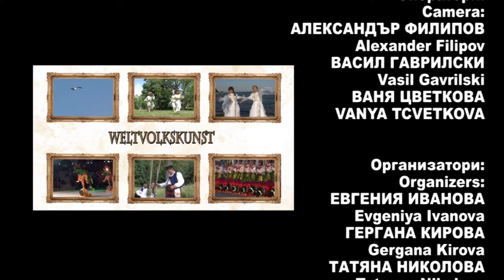World Folklore Arts 433 HD (January 2022)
World Folklore Arts / Световно фолклорно изкуство 433 HD ( January 2022) week TV show/седмично предаване TV Eurofolk
1. „Kathak dance” - Рагини Макхар и Група „Naadyog“  - гр. Индоре, Индия
2. „Полъх от Пирина” - Танцов състав "Празник" към Община Сандански - гр. Сандански
3. „Гандагана“ - Ансамбъл "Mkhedruli" - гр. Кобулети, Грузия

1. „Kathak dance” - Ragini Makhar i Grupa „Naadyog“  - gr. Indore, Indiya
2. „Polah ot Pirina” - Tantsov sastav "Praznik" kam Obshtina Sandanski - gr. Sandanski
3. „Gandagana“ - Ansambal "Mkhedruli" - gr. Kobuleti, Gruziya